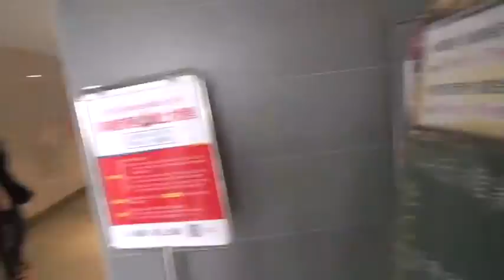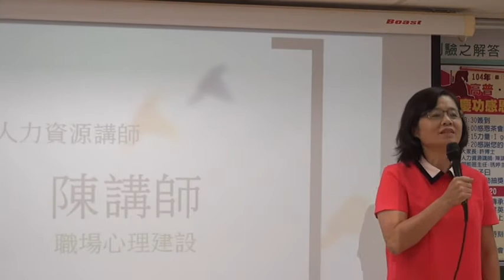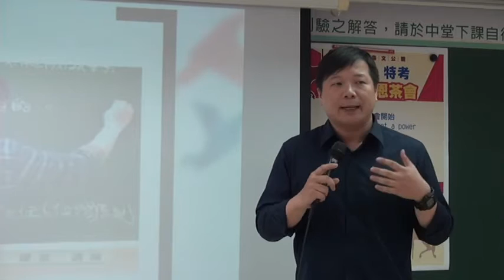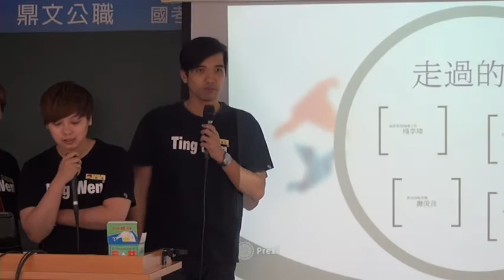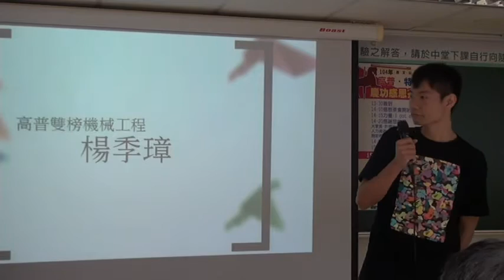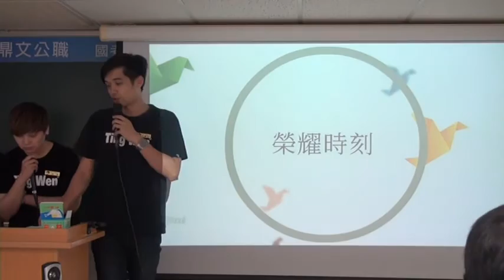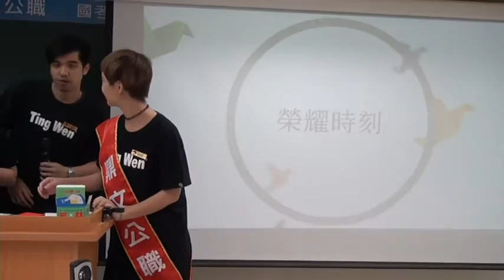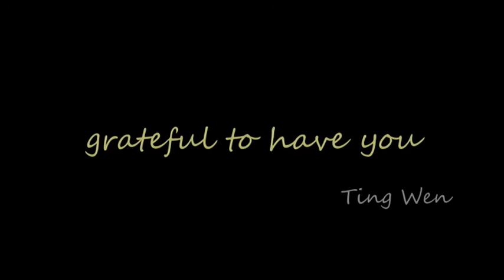【鼎文公職】慶功茶會